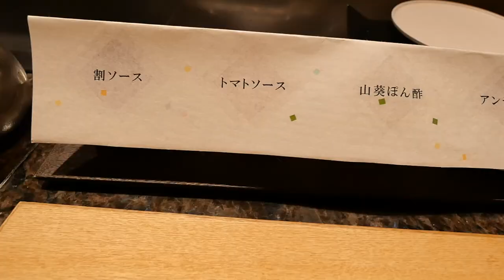温泉旅館の夜にドイツ人妻に襲われた。。。【兵庫県有馬温泉／有馬グランドホテル】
今回は、兵庫県の有馬温泉にある有馬グランドホテルに行ってきました！
旅館も温泉も食事も全部が最高で、大満足の正月旅になりました！！